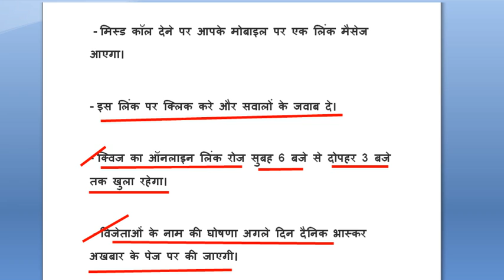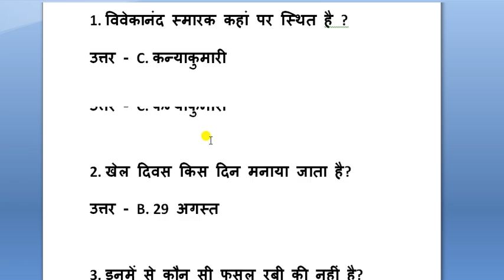Dainik Bhaskar Quiz number 56 answer || dainik bhaskar quiz 10 October answer || दैनिक भास्कर क्विज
10 October Quiz Link 👇:-

10 October 2021, क्विज - 56 के Questions.

1.   विवेकानंद स्मारक कहां पर स्थित है ?

2. खेल दिवस किस दिन मनाया जाता है?

3. इनमें से कौन सी फसल रबी की नहीं है?